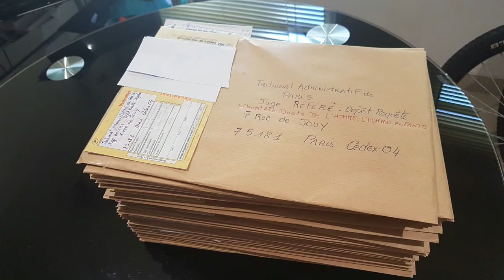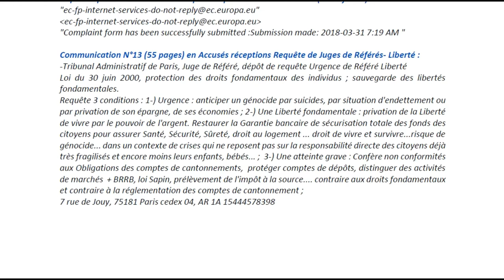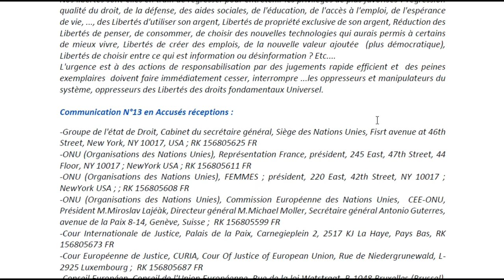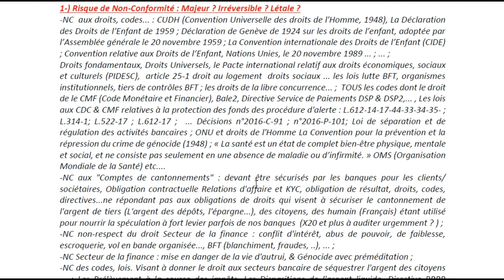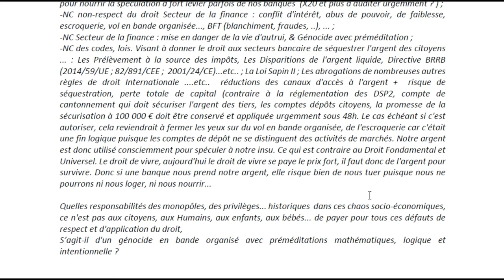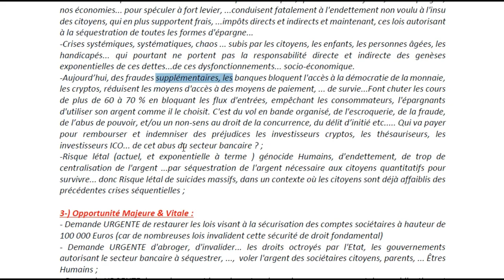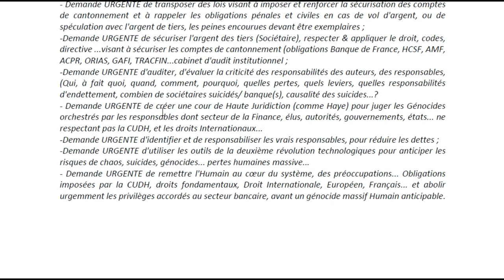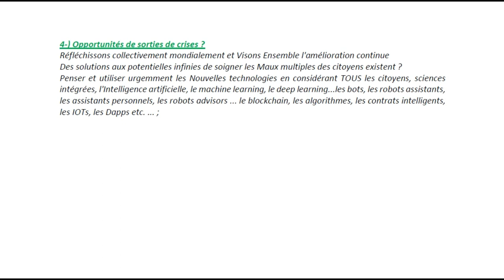#574# SOS Crimes Finances, Banques : Tribunal à créer vite ?